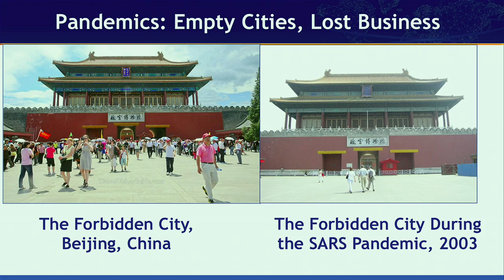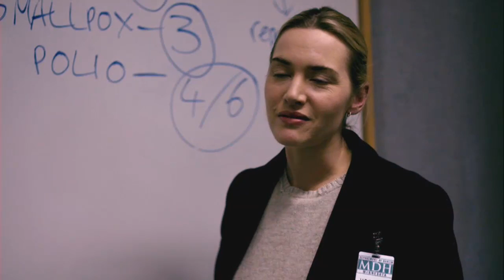The 2014 Atlanta Summit - - Global Health Security: Containing Threats Worldwide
Today, a health threat anywhere is a threat everywhere. New microbes emerge and spread quickly with international trade and travel. Drug resistance is increasing, and bioterrorism could strike any nation. In all of these scenarios, CDC is America's front line of defense. This panel will explore how the agency does its crucial work and also feature clips from the movie "Contagion," which tracks the course of a devastating global outbreak through the eyes of CDC disease detectives. While the script is fiction, it reflects very real risks. There were 50-100 million deaths worldwide from the 1918 flu pandemic, and new and rapidly changing strains of flu pose a similar threat today. Yet, a future pandemic could do more than devastate our nation's health. It could also jeopardize the bonds that hold our society together and cause lasting economic damage.